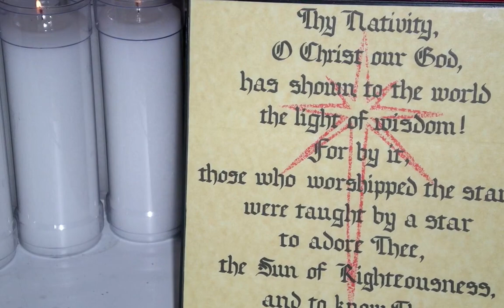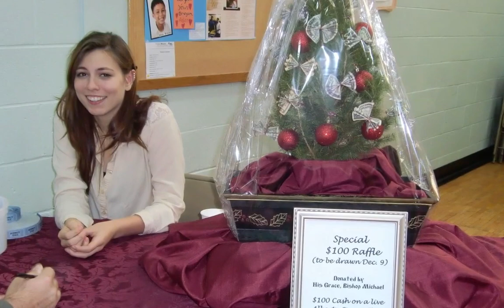The Past 15 Years+ of Christmas at Holy Trinity R.O.Church, Yonkers, NY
This is a video compilation of photographs representing the past fifteen+ years of Christmas at Holy Trinity Russian Orthodox Church in Yonkers, NY. In this video you will hear the magnificent choir of our church singing Christmas hymns in Church Slavonic and English to the backdrop of photographs.
Our children are our blessings and they are shown throughout although now they are all grown up or mostly grown up!
We hope you enjoy this video and that it will inspire a visit! For the parents who will see it, it is an emotional experience.
CHRIST IS BORN!
GLORIFY HIM!